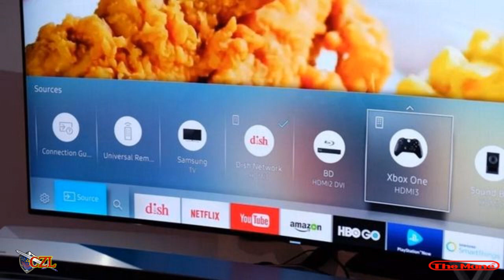The Mane Noticias:Baneo a Usuarios 3ds||Nuevo Gameplay Crash n sage y mas!!!